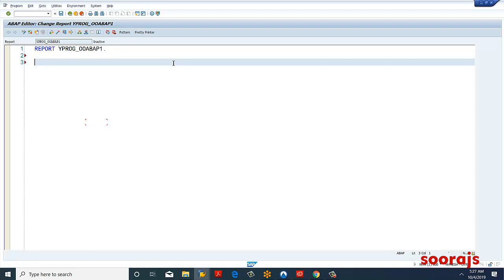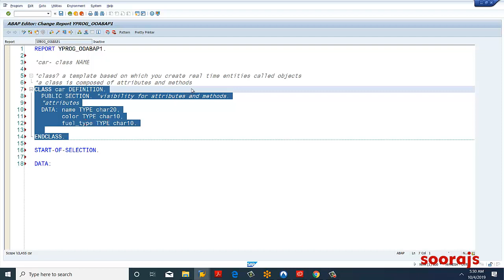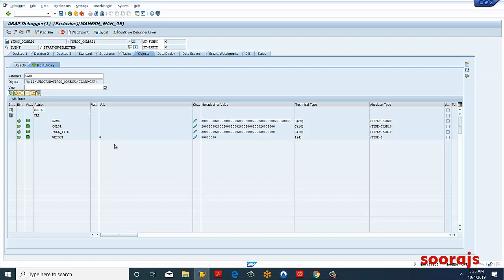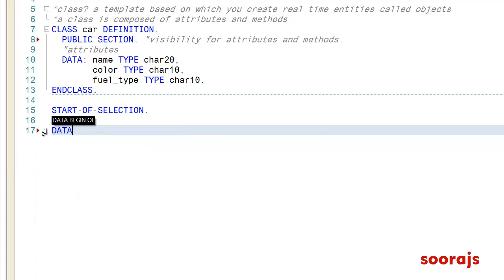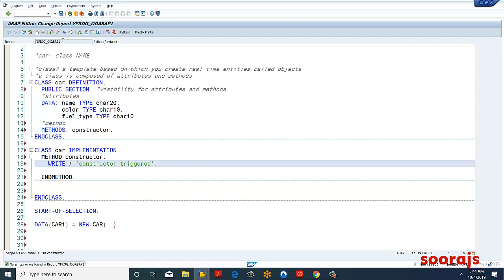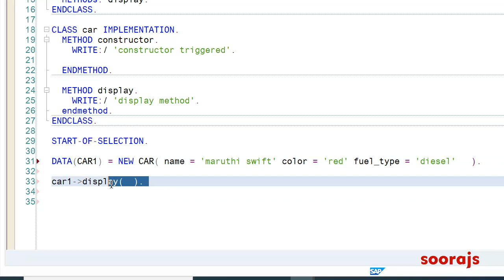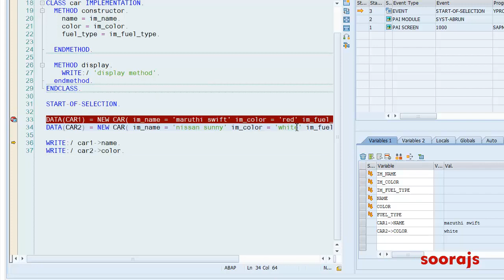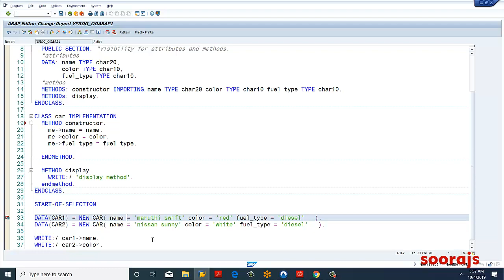ABAP - OO ABAP [2023] - Part 1 - Introduction to classes and objects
ABAP - OO ABAP [2023] -  Part 1 - Introduction to classes and objects with New Syntax

SAP ABAP - START OF SELECTION